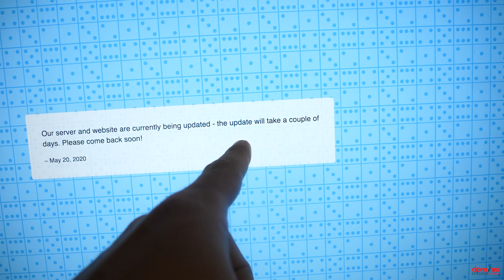IMPORTANT Announcement Domino Chinese | New Learning Platform | Website Update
Announcement - Domino Chinese - Website Update : New Platform
New Domino Chinese learning platform will have tons of new features including -
- Learner Forums
- Gamification
- 1000 new dialogs (tailored for each level)
- As well as all the great features, courses, lessons, videos, quizzes and certification you expect from the leading Chinese learning website!

This video was produced by Domino Chinese
 ‘Learn to read, write and speak Chinese, easily, effectively and enjoyably with Domino Chinese’ - 学习中文, 说中文, 学中文, 普通话

Domino Chinese is a digital educational platform dedicated to providing an effective, methodical and easy-to-follow approach for learning Mandarin Chinese.

The Domino Chinese programme employs engaging video lessons, the Domino app, learner forums and a wealth of online resources, such as flashcards, mnemonics and quizzes, which enable Domino students to learn Mandarin Chinese quickly and effectively.

domchin8

Our online media library of over 2000 videos incorporates genuine real-life interactions with local Chinese people, in China, to expose learners to the natural reactions, Chinese slang, and authentic language, of local people. Our videos are funny, entertaining and aim to make Chinese easy for ANYONE. Go to our website where you can learn Chinese in ONLY 9 weeks!

Domino Chinese also offers course for intermediate and advance Mandarin learners, HSK course, Academic Writing Course, Pronunciation Courses and Chinese Slang!
Click on this link to see all Domino Chinese courses available
You can also download the Domino App for free -

Giving fun, valuable and effective Chinese video education to everyone who wants to learn anything & everything Chinese.